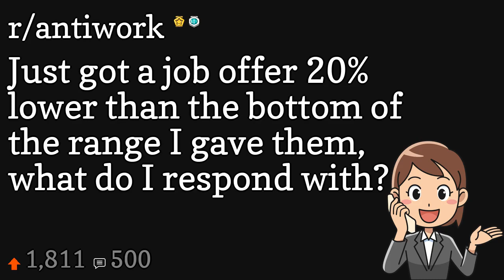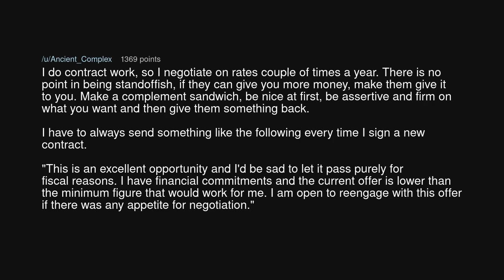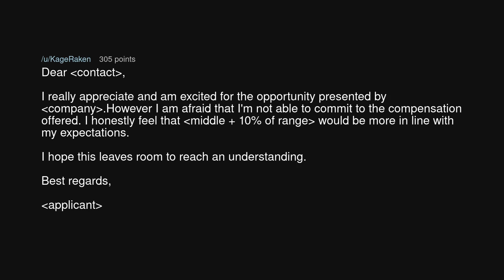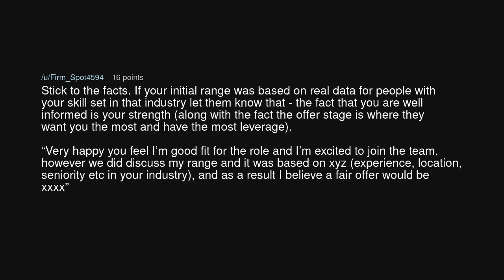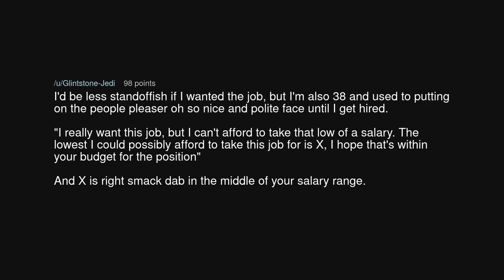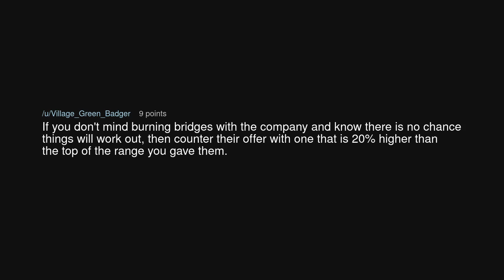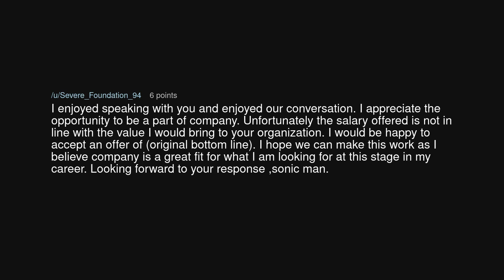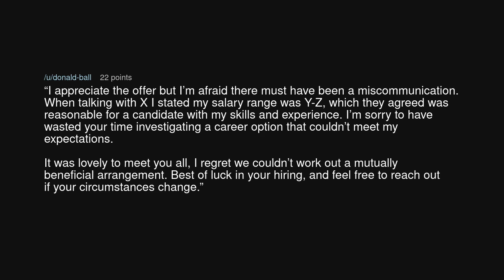Just got a job offer 20% lower than the bottom of the range I gave them, what do I respond with?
Just got a job offer 20% lower than the bottom of the range I gave them, what do I respond with? (r/antiwork)

Source: lukeb28 on Reddit (link removed at the insistence of YouTube)